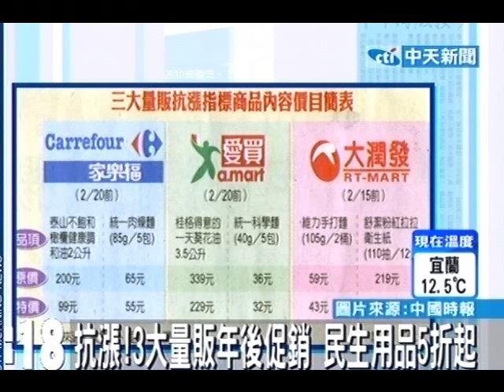抗漲！3大量販年後促銷 民生用品5折起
中天新聞》年後物價飆漲，各量販賣場也賣力抗漲，祭出百項商品抗漲方案，設置專區供民眾選擇，如19元專區的泡麵最低下殺7折，家庭必備的食用油更有4.7折到7折優惠。